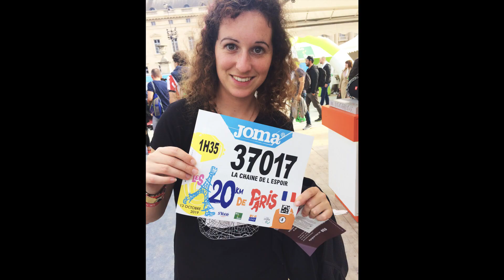LES 20KM DE PARIS 2019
✘ METS UN POUCE BLEU pour + de vidéos !

____________________ ✶ Me soutenir pour le Marathon des Sables ✶ ___________________

___________________ ❤ Me suivre ❤ ______________________

- Caméra : GoPro Hero 7 !!!
- Stabilisateur : Feiyu G5
- Logiciel utilisé : Adobe After Effects CC